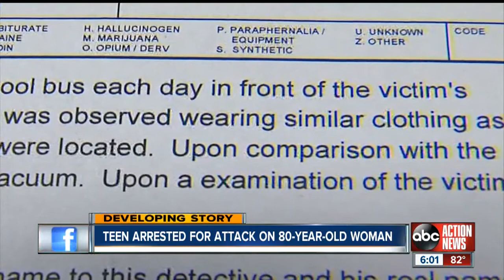6PM Report: 15-year-old arrested at school, charged with sexually assaulting elderly woman in Pasco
6PM Report: 15-year-old arrested at school, charged with sexually assaulting elderly woman in Pasco County